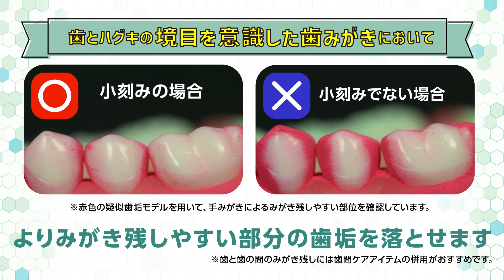1分でわかる！歯みがきのキホン みがき方のポイント編